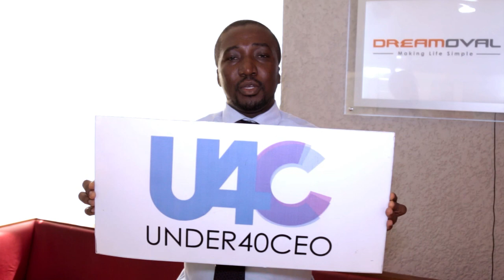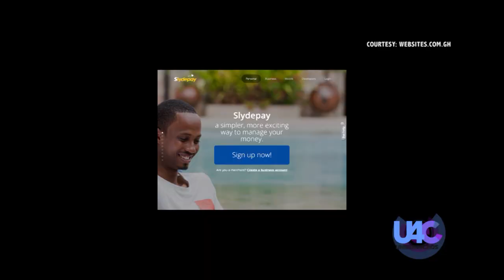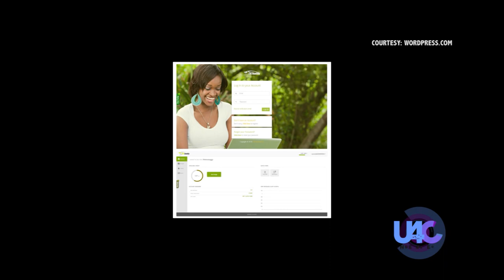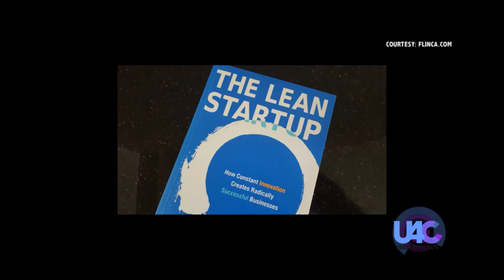Under 40 CEOs - Derrydean Dadzie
Derrydean co-founded innovation and technology firm, DreamOval Limited in 2007. He took on the role of CEO at DreamOval Limited and had tremendous success over the years as key contributor to numerous organizational achievements. He was responsible for building DreamOval’s extensive institutional and bank client network where top-tier institutions and banks in Ghana and Africa such as GPHA, MPS, Standard Bank Group, GCB Bank, ADB Bank and Fidelity Bank, utilize DreamOval’s Enterprise  and Fintech platforms to deliver innovative transactional services to their customers.

Derrydean set up the DreamOval Foundation to drive the company’s community development initiatives. Over the period, through its partners, the DreamOval Foundation has trained more than 250,000 pupils on how to code including over 5,000 teachers on how to use computers as well as how technology can impact education.

Derrydean is a resulted-oriented business coach and great public speaker.  He has been nominated and won multiple awards for his leadership and entrepreneurial contributions in Africa over the years.

Derrydean is currently the Chief Executive Officer at Ghana Chamber of Technology.